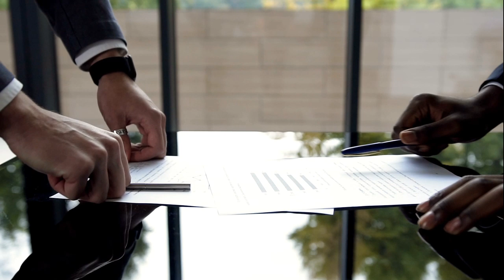Wayne Bank - Business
Wayne Bank